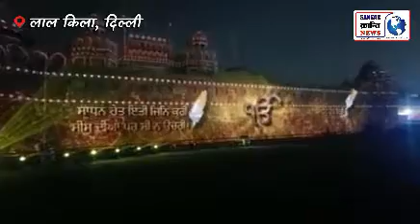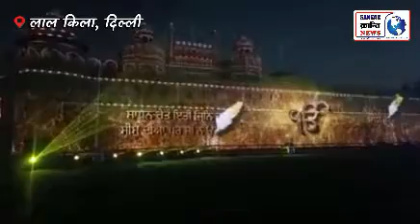"हिन्द की चादर-श्री गुरु तेगबहादुर जी" के 400वें प्रकाश पर्व पर दिल्ली के लाल किले पर लाईट एंड शो !